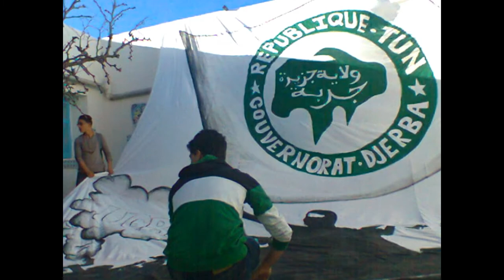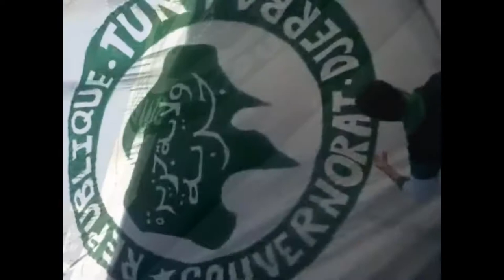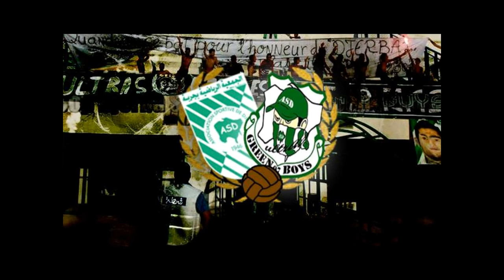UGB07 "Le 16-02-2014" ( ASDjerba Vs ESZarzis )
"نحن كالتراس غرين بويز 07 اخترنا موضوع "ولاية جزيرة جربة" مساندة منا للحملة المنطلقة على صفحات الفايس بوك المطالبة بتحويل جربة الى ولاية و لذلك اردنا فرض مطلب شعب الجزيرة كامر واقع و لو بتيفو باعتبار اننا اخذنا على عاتقنا منذ نشاتنا في 2007 الدفاع على حقوق القومية الجربية و رفع راية الجزيرة عاليا ..
لماذا في مقابلة جرجيس تحديدا !?
_ اولا لاننا حاليا نتبع نفس الولاية التي نتبرا منها اصلا و هي "مدنين" و التي لطالما سرقت ثرواتنا و عرقنا من دون اي فائدة على ارض الواقع .. !
_ ثانيا كان هذا بمثابة "كلاش" و ميساج للعكارة الذين لطالما السقو انفسهم بالجزيرة رغم ان امجاد جربة تحسب فقط لشعب الجزيرة ..
اخيرا نرجوا ان نكون قد وفقنا في اختيار موضوع دخلتنا و نهدي هذا التيفو الى كل حوم جربة و شعبها و نهديه خاصة لابناء مجموعتنا الذين منعوا من الدخول الى الملعب والذين تعرضوا الى اقصى درجات العنف و الاهانة من البوليس .."
 مبروك علينا الجرابة الكل الترشح للبلايوف .. برافو لجوراتنا و لجمهورنا الي نحبوه ديما هكا ..

"UGB07♥ "VERO ULTRAS..VERO MENTALITA♥